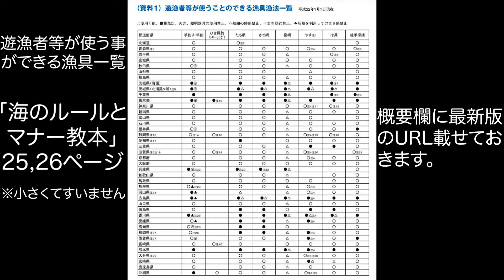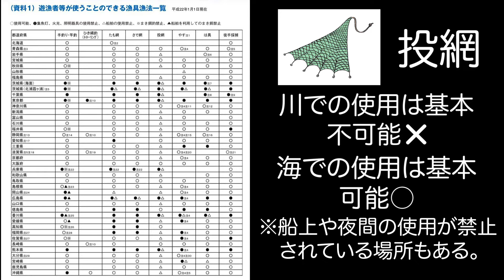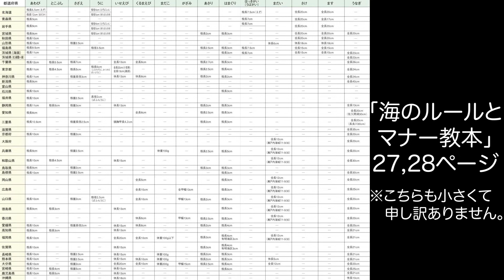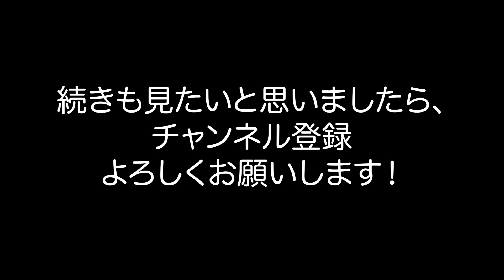都道府県漁業調整規則(其の一)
海のルールは、漁業権侵害だけではありません。
各都道府県毎に漁業調整規則というルールがあり、遊漁者が使っていい漁具や体長制限、禁止期間、禁止区域などが定められています。

沿岸の漁業権だけでは規制できない漁法や漁具や区域を規制するものが漁業調整規則となっています。

今回は、そのルールの一部を紹介しています。